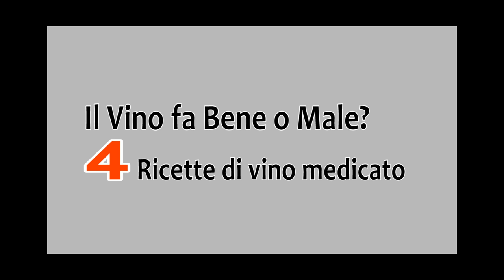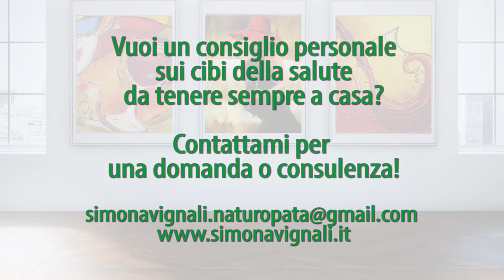il VINO fa BENE? 4 RICETTE di ENOLITI, i VINI MEDICATI per DIMAGRIRE, PELLE, INSONNIA, BRONCHI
Guarda l'altro video: i 6 falsi miti sul vino

Scopri di più sui benefici del vino!

NOTA BENE
Simona Vignali